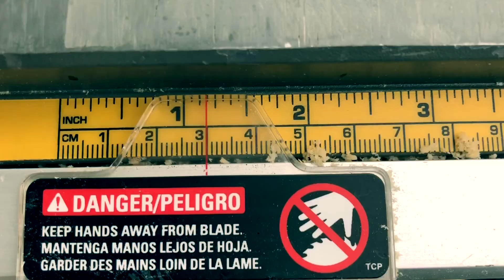A Day In The Night Of - Building Casement Finishes From Stock Materials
This short film:
Today was a day in the night of continued work towards finishing the window casements, sills, and trim while also completing all fixtures.  Big thank you to Modest Mouse!  Please visit their website for touring, discography, news, and store.